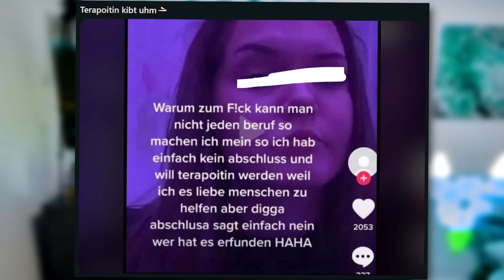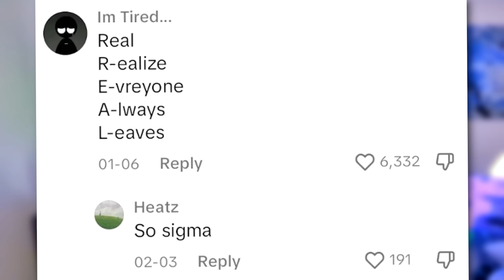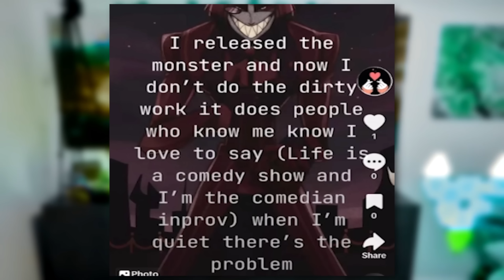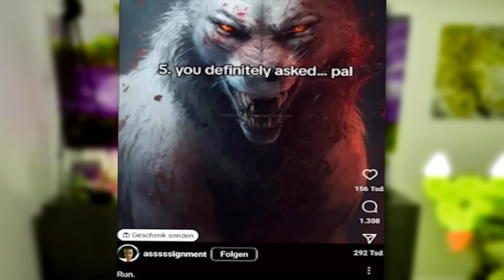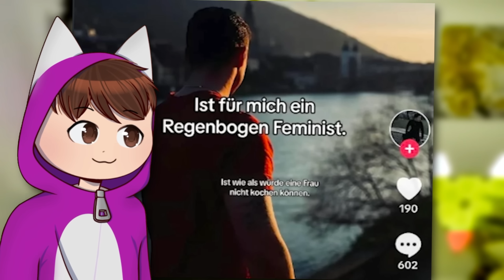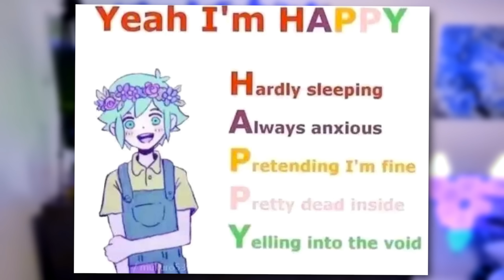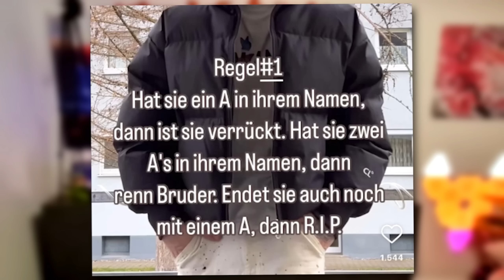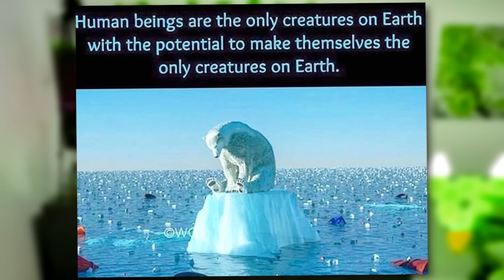Bleibt in der Schule.. sonst werdet ihr so..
Die schlechtesten oder besten Weisheiten der ganzen Welt, die keinen Sinn ergeben.. Reddit Ich bin 14 und das ist Tiefgründig / Im 14 and this is deep